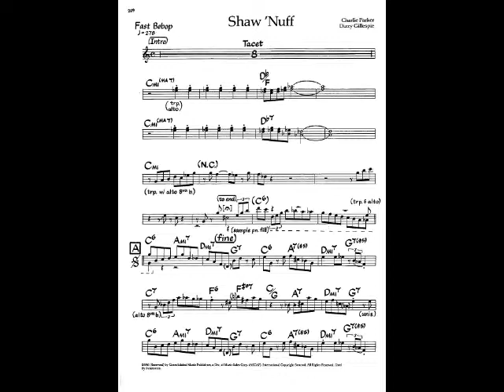Dizzy Gilespie and Charlie Parker Shaw 'nuff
Este quinteto do Dizzie Gillespie era incrível.Imagens Internet.Original em midi file.